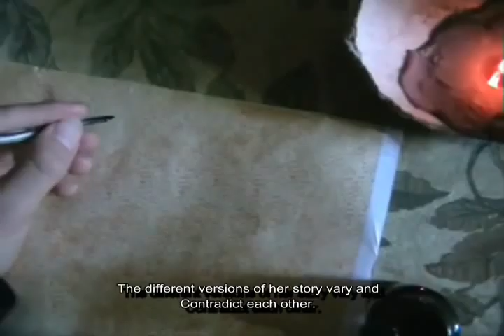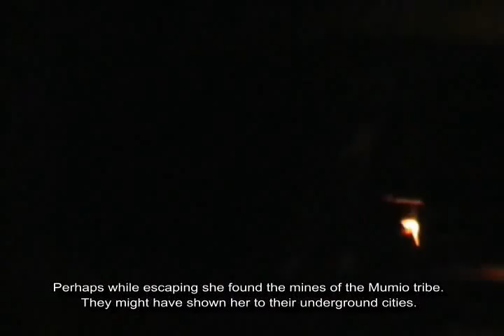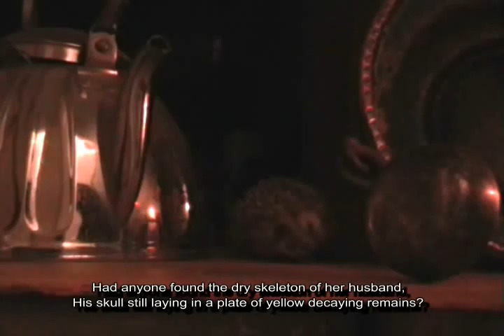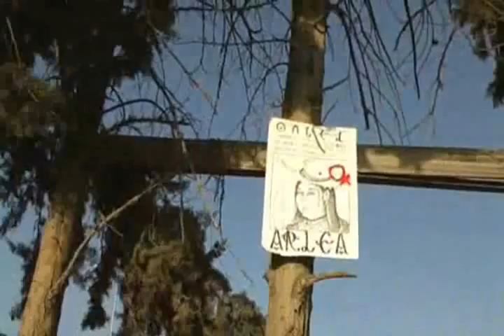Ardea part2 (English subs)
First part of our no-budget epic post-apoc movie: Ardea.

Screened at the Icon2009 Festival of Science Fiction, Fantasy and Roleplaying, in Tel Aviv.

Synopsis:
A student of "The Intertribal Academy of New Arkmar" in the 25th century tells of Ardea, a revered heroine from the 24th century. She tries to find the true Ardea in the tangle of fiction spun around her.

Ardea, who was born in a pastoral tribe and wedded at the age of 14, is known for killing her husband with the aid of poisoned mustard, wearing his clothes and going abroad, promoting a quiet revolution  convincing other women to demand rights they never had before in their tribal society.
Ardea has become infamous as a danger to the society  but later, as times changed, she became a symbol of liberation and struggle for equality. Her admirers are especially many in the city of Arkmar, which she helped to revive and turn into the first equalitarian town in the land.
The student questions Ardea's alleged achievements and acts of heroism and asks weather the heroine did really mean to convey the message we put in her mouth.

Credits:
Original story, script and directing: Igor Armiach (That would be me)
Original music: Yuri Tulchinsky
Sub-director: Tomer Nechushtan
Ardea: Genya (Panthera) Raskin
Ardea: Ella Shmork
Ardea: Katie Ponomaryov
Ardea: Shirley Roitman
Betty: Inbar Meyerson
Sylvia (teacher): Luba Mischief
Sterna the Vurm: Dina Bezaykin
Nycticorax: Igor Armiach
Ardea's father: Constantine Grinshpun
The husband: Daniel Streeca
Small Dijey (cleric): Genya Zilberman
Salar woman 1: Yana Cooks
Salar woman 2: Larissa Fleitlich
Salar woman picking cacti: Shimrit Heiman
Salar woman with cat: Marina Armiach
Salar woman with tray: Tanya Tulchinsky
Salar woman with violin: Evelin Schor
Salar woman with ladle: Natalia Bodner
Old landlord: Leonid Tulchinsky
Young landlord: Yuri Tulchinsky
Doctor: Leonid Armiach
Salar gentleman: Alexander Gelfand
Additional Salar: Pavel Israelsky
Queen of Mumio forest: Tomer Nechushtan
Salar soldier1: Stas Lifshitz
Salar soldier2: Genya Gal Fain
The Great Dijey: Genya Polak
Driver: Dima Giero
Vurm with horse1: Jenny Kizner
Vurm with horse2: Alex Goldstein
Maniacally laughing Vurm: Eli Sindler
Serious Vurm: Michael Armiach
Strix (Vurm gang leader): Amit Eitan
Troglodytes (tall Ocher): Omer Zauber
Passer (small Ocher): Pavel Belsky
Egretta (Salar Princess): Valerya Levental
Ibis (Nycticorax's apprentice): Yogev Hendel
Ocher student: Genia Kozlov
Ocher student 2: Yelena Raskin
Vurm student: Adi Feldman
Salar student: Shay Blechman
Salar student 2: Shir'el Garfinkel
Mumio student: Yulia Avalon
Mumio student 2: Yelena Prokobovsky
Ocher girl in colonade: Moran Lazar
Ocher girl in colonade 2: Ortal Dugma
Ardea fanatic1: Diana Ostrovsky
Ardea fanatic2: Noy Malovitzky
Ardea fanatic3: Daniel Shnior
Ardea fanatic4: Shylee Belsey
Zachraglin (Student with flute): Aur Saraf
Flute improvisation by: Aur Saraf.
Costume supply: Larissa Fleitlich & Natalia Bodner
Making hats, cloaks and frescos: Igor Armiach

No hedgehogs were harmed during the making of this movie.

Movie best watched twice or more (Than you'll start understanding it. maybe)

Long Live Arkmar!